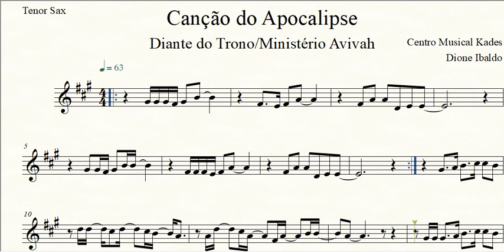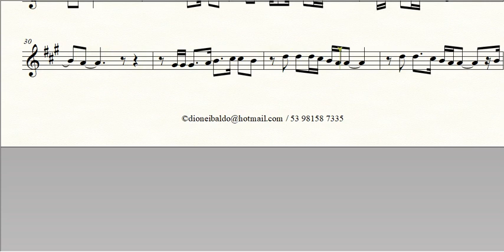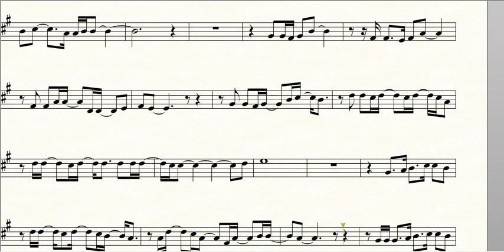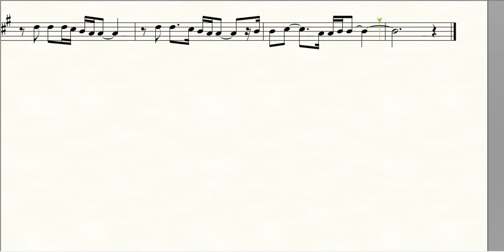Partitura CANÇÃO DO APOCALIPSE - Diante do Trono/Ministério Avivah - Sax Tenor